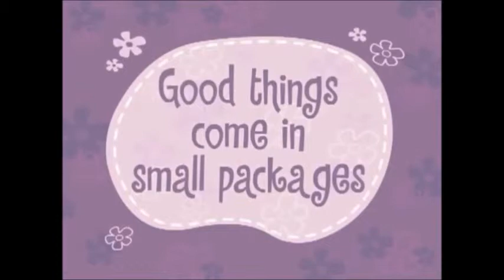30 Letter Late Than Never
Music Rayman Dictees Ubisoft
Video Happy Tree Friends TV Series Mondo Media